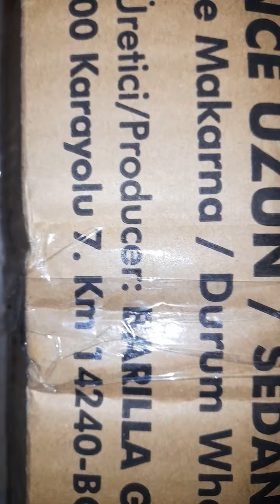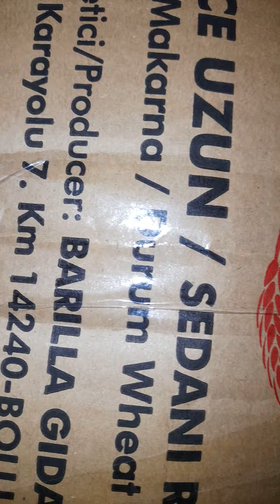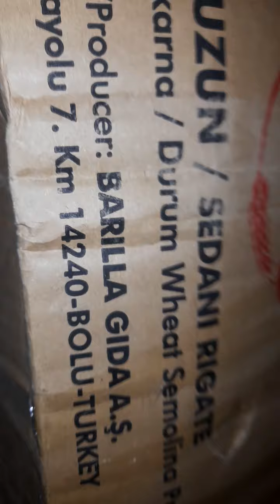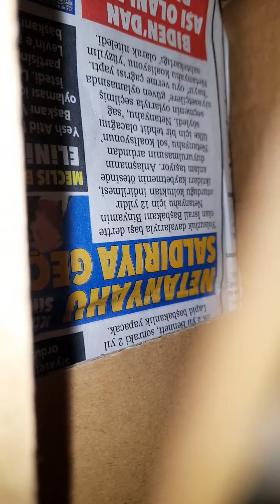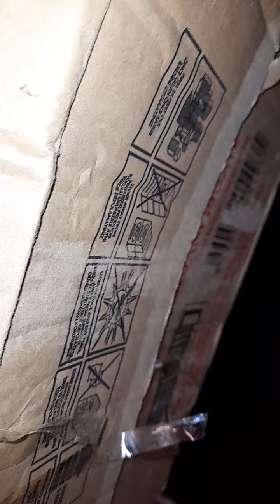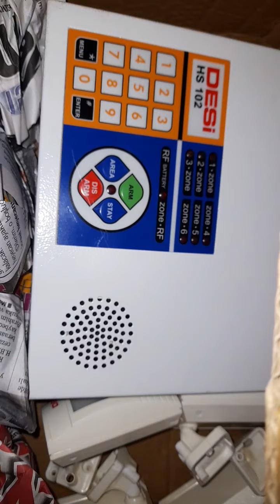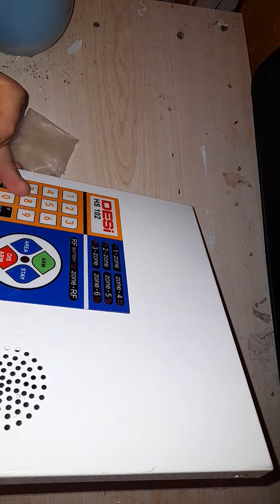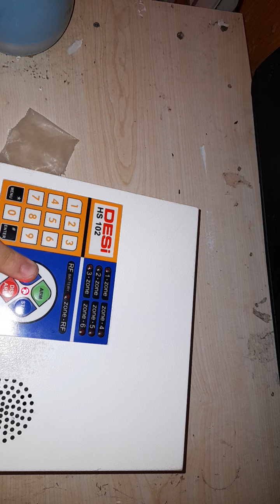AYDEDE ELEKTRİKTE yeni DESİ ALARM sistemleri geldi 30 Haziran Çarşamba 2021